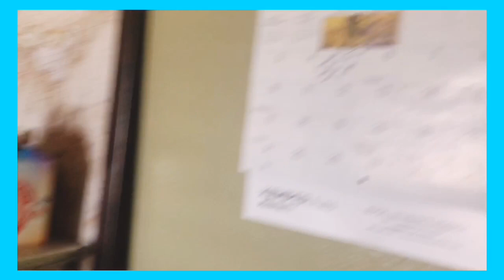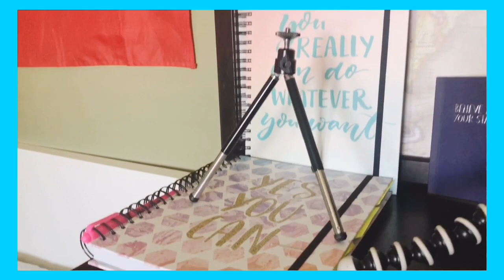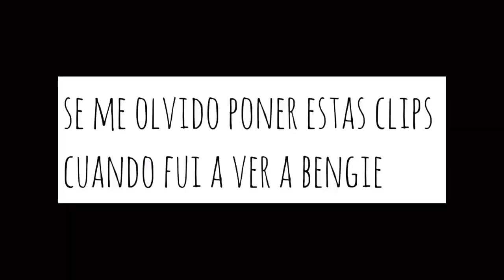Black hair to blonde hair dye box